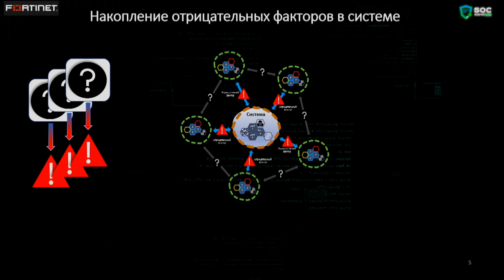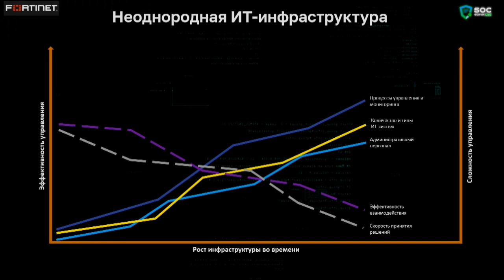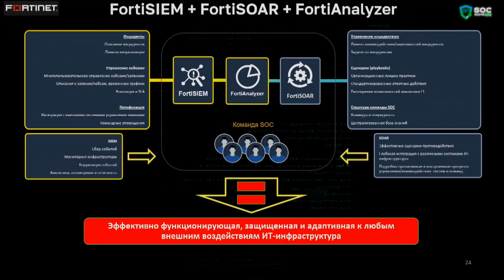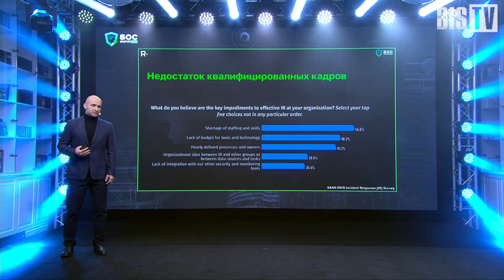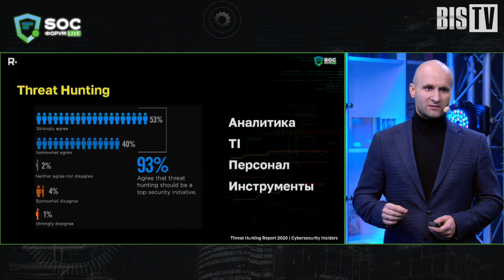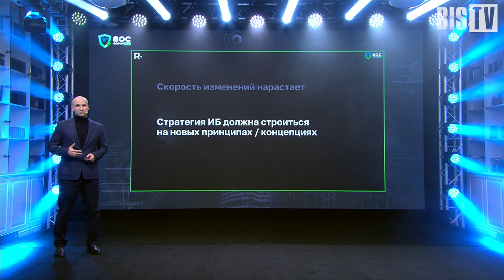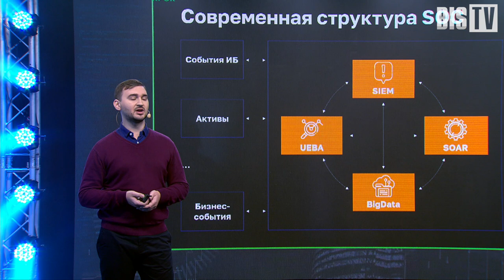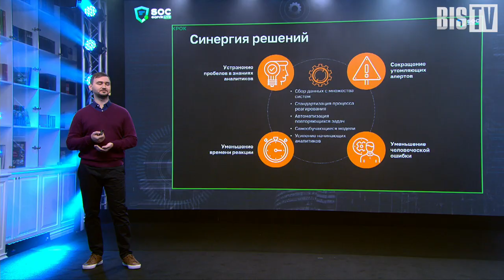SOC-Форум Live — Трек 3. Технологии SOC. Продолжение (Купецкий, Бондаренко, Черныхов) | BIS TV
Продукты для мониторинга событий ИБ, новые подходы к выстраиванию безопасности и решению основных проблем защиты — в продолжении программы на Канале 2 SOC-Форума Live.

После короткого перерыва на ИБ-викторину на Канале 2 SOC-Форума Live продолжился Трек 3, посвящённый современным технологиям SOC. Ведущий Данила Луцив пригласил для выступления 3 экспертов — представителей компаний-партнёров SOC-Форума Live. Дмитрий Купецкий, системный инженер Fortinet, представил группу продуктов компании для мониторинга, оркестрации и анализа событий ИБ. Генеральный директор R-Vision Александр Бондаренко рассказал о новых подходах к ИБ, таких как Threat Hunting и ловушки для киберпреступников, а также анонсировал выход нового продукта TDP. Ведущий эксперт информационной безопасности КРОК Александр Черныхов обозначил самые распространённые проблемы киберзащиты и объяснил, какие решения на рынке подходят для их устранения.

0:00 Трек 3. Технологии SOC. Вступление
0:45 Дмитрий Купецкий (Fortinet): Управление событиями как основа стратегии развития ИТ-инфраструктур
19:53 Александр Бондаренко (R-Vision): От АРТ к АРС: новые подходы в новой реальности
39:12 Александр Черныхов (КРОК): ИБ быстрого реагирования: как не проспать кибератаку